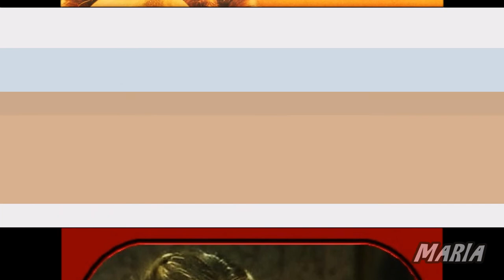ΝΟΡΑ ΒΑΛΣΑΜΗ - ΠΡΟΣΕΥΧΗ -(Β. ΠΙΤΣΙΛΑΔΗ - Γ. ΚΙΟΥΡΚΑ) *ΑΝΑΔΥΟΜΕΝΗ* GREEK BALLAD 79